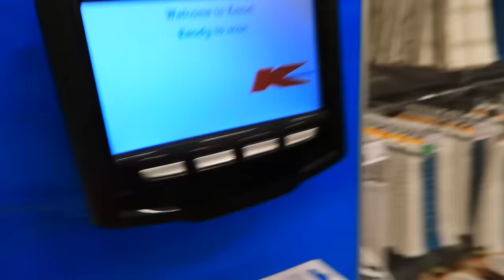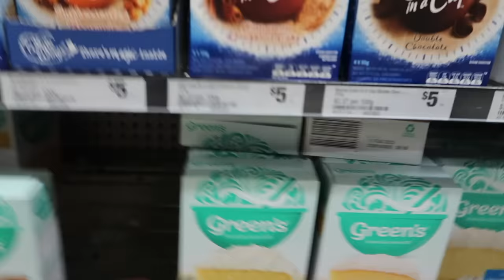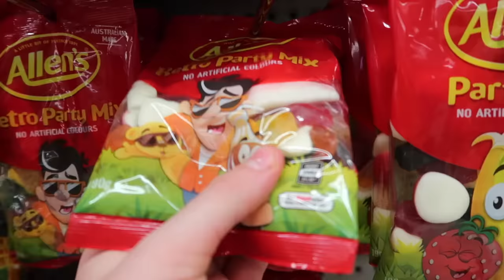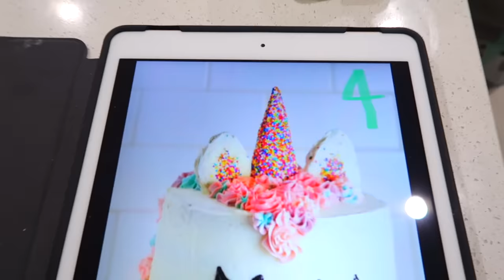PREZLEY vs Charli in BEST CHEF WINS $1,000!! NAILED IT EDITION!! Empire Family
EMPIRE FAMILY @empire.family.official
PREZLEY @prezley.lea.official
MISS CHARLI @miss_charli_official

The Empire Family does lots of family vlogs and challenges, like last to leave the island, tiktok life hacks, cooking challenge, last to leave the circle, last to stop eating challenges and their original series Last To Stop Watching series and so many more last to leave challenges!
Please help our channel grow and watch another video!

2. Leave a LIKE on this video